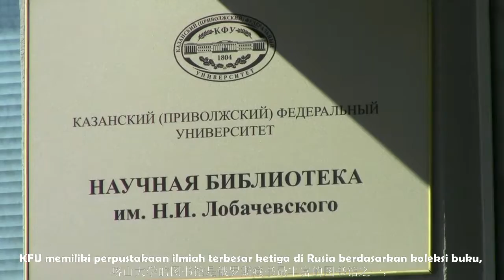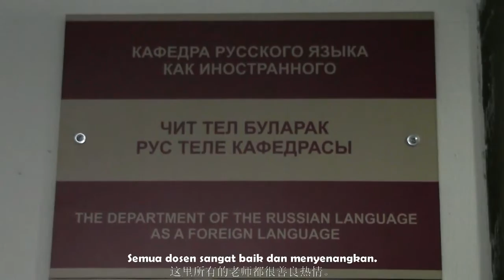International students tell about Russian studies at Kazan Federal University